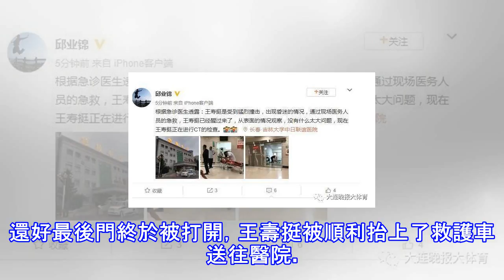大連球員被撞昏迷，亞泰贏恆大代價巨大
在剛剛結束的中超，長春亞泰坐鎮主場以3：2險勝廣州恆大淘寶。上半場剛開始，大連籍球員王壽挺被楊立瑜撞成昏迷狀態，隨後被救護車送往醫院；替補王壽挺登場的於睿補射破門，拔得頭籌；恆大憑藉楊立瑜和高拉特的進球，反超比分；終場前，譚龍5分鐘內頭頂腳踢連進兩球，幫助亞泰完成大逆轉。恆大中超四連勝遭到終結。賽後，大連球員王壽挺的傷情受到球迷的關注。本文來自 雪花新聞，本文標題：大連球員被撞昏迷，亞泰贏恆大代價巨大 ,轉載請保留本聲明！比賽剛剛開場15秒，長春亞泰隊球員王壽挺在爭搶高球時被恆大U23小將楊立瑜直接撞倒在地，王壽挺當場昏厥，失去意識，救護車也駛進球場。經過隊醫緊急的救治，王壽挺逐漸恢復了意識，...